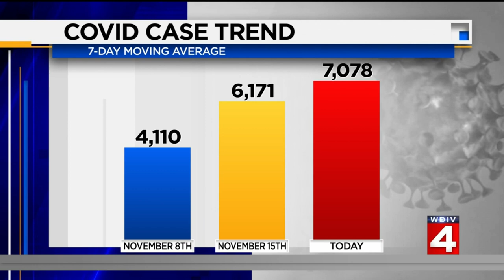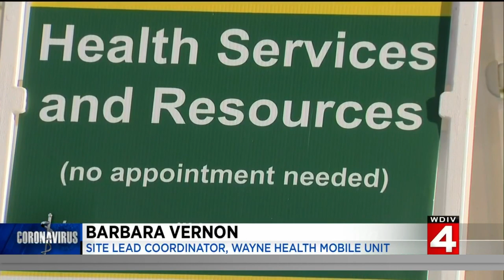Local 4 News at 5 -- Nov. 22, 2021